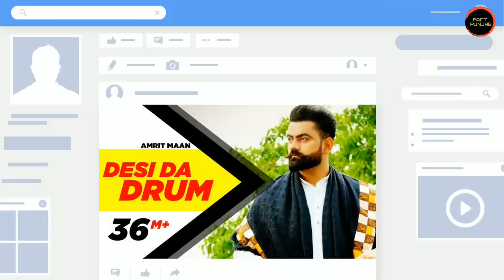First Song Of Famous Punjabi Singer ? Babbu Maan | Ap Dhillon | Latest punjabi songs | fact punjab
TITLE OF THE VIDEO :

First Song Of Famous Punjabi Singer ? Babbu Maan |Ap Dhillon | Latest punjabi songs 2022 | fact punjab

DISCRIPTION OF THE VIDEO:

In this video we will share the first song of top 15 punjabi singers . We will talk about arjan dhillon,  ap dhillon, diljit Dosanjh, sidhu moose wala, babbu maan, Karan aujla and tarsem jassar.

OTHER VIDEOS LINKS :

1)Arjan Dhillon ਦੇ ਗੀਤ Maharani jinda ਦਾ ਸੱਚ | jalwa arjan dhillon | Latest punjabi song 2022

2)Arjan Dhillon ਨੇ Hommie Call ਗੀਤ ਵਿੱਚ Dulla Bhatti ਬਾਰੇ ਕੀ ਕਿਹਾ? arjan dhillon jalwa | Fact Punjab

3) Diljit ਨੇ ਕਿਉ ਕਿਹਾ " Borkan Omar ਜਿਹਾ ਗੱਭਰੂ " ? Saudi Arabia ਨੇ ਕੀਤਾ ਸੀ Ban | Drive thru album

4)Jaswant Singh khalra ਦੀ ਅਸਲ ਕਹਾਣੀ | ਕਿਉ Diljit Dosanjh ਬਣਾ ਰਿਹਾ ਫ਼ਿਲਮ ? Fact punjab

5)We Rollin ਗੀਤ ਵਾਲਾ Shubh ਕੌਣ ? Shubh biography | family | Real Name | elevated | No love | offshore

TOPICS RELATED TO THE VIDEO:

first song of punjabi singers
debut song of punjabi singers